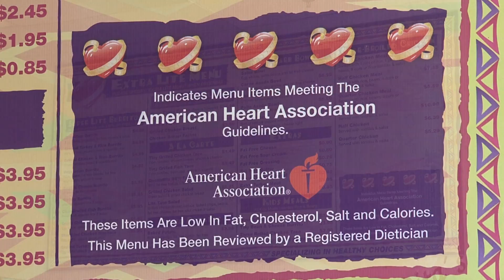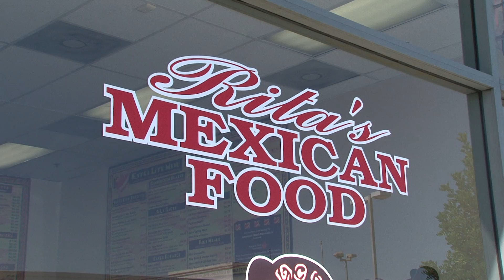Rita's Mexican Food